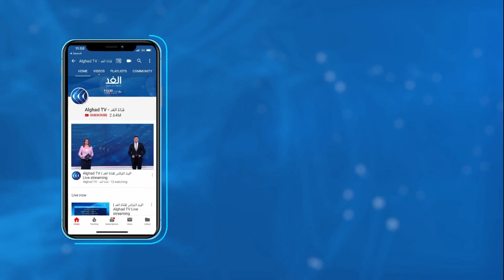محمد خير عكام: قانون قيصر الأمريكي يستهدف منع الدول من مساعدة سوريا في مرحلة إعادة الإعمار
لم يستفق السوريون من زحام الحرب والتفجيرات التي هجرت وقتلت أبنائهم ليجدوا أنفسهم أمام أزمة لايقل ألمها عن أزمة الحرب.. فـ أزمة_الطاقة دفعتهم لتطويع أعمالهم اليومية للتماشي مع الوقت القصير المقنن الذي تأتي فيه الكهرباء وللاقتصاد في وسائل تدفئتهم من اسطوانات الغاز المنزلي سوريا التي تمتلك مخزونا ضخما من احتياطي الغاز يعاني أهلها قسوة البرد ..فهل يتحمل قانون قيصر للعقوبات كل المسئولية عما يعانيه الشعب_السوري اليوم أم أن سطوة الفساد وتجار الأمبيرات كما يطلق عليهم يتقاسمون المسئولية أيضا ... المزيد من التفاصيل يتحدث من دمشق الدكتور محمد خير عكام عضو مجلس الشعب السوري ومن برلين عبر سكايب الدكتور عبد المسيح الشامي منسق العلاقات العربية الألمانية بالبرلمان الألماني ومن طهران عماد أبشانس الكاتب والمحلل السياسي، مع يارا حمدوش، عبر برنامج مدار_الغد.